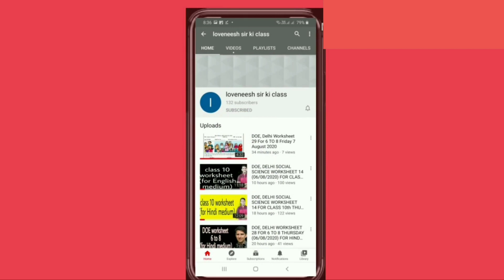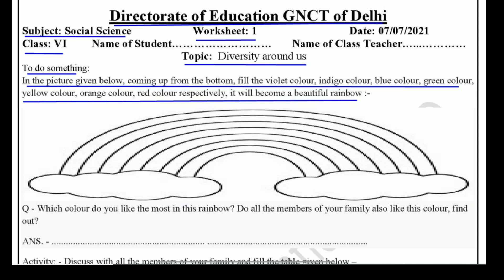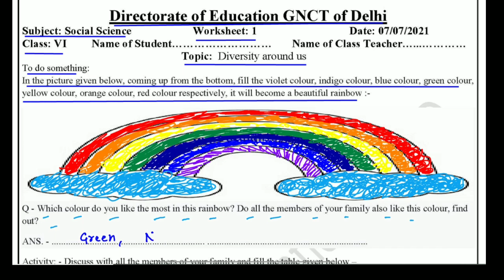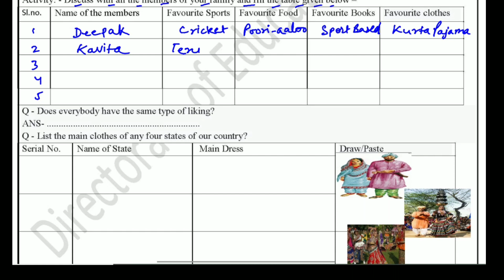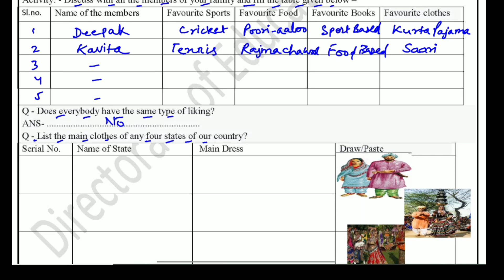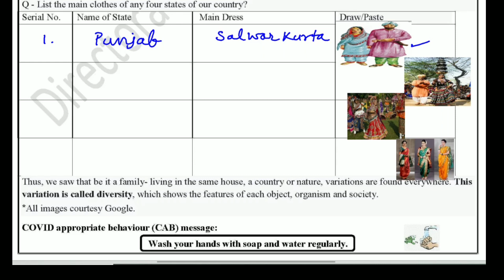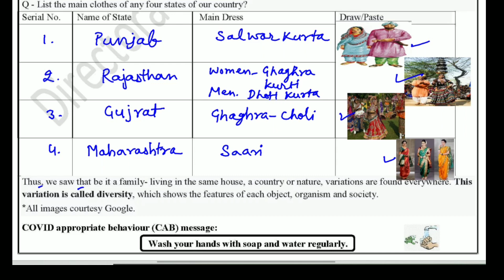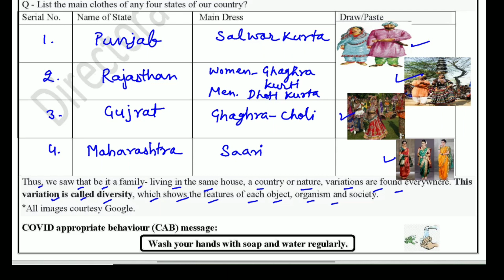Worksheet 1 sst class 6 (7/7/2021)English Medium/worksheet 1 sst class 6/social science worksheet 1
Answers given (उत्तर दिए गये हैं) This worksheet is about Worksheet 1 SST हमारे आसपास की विविधता(Diversity around us)
@loveneesh sir ki class @Narendra Modi